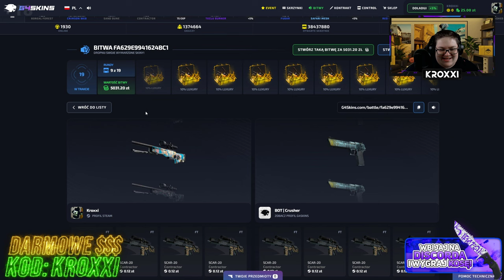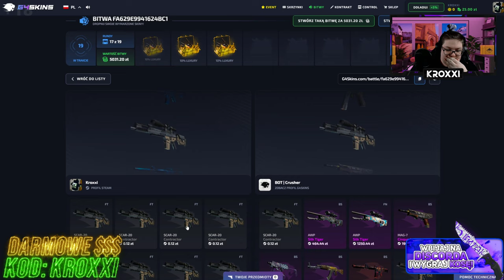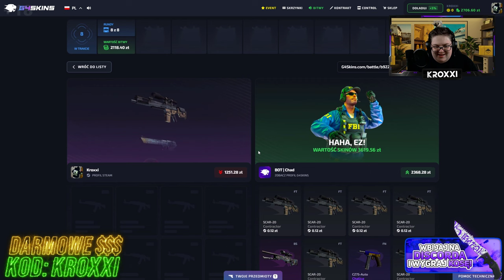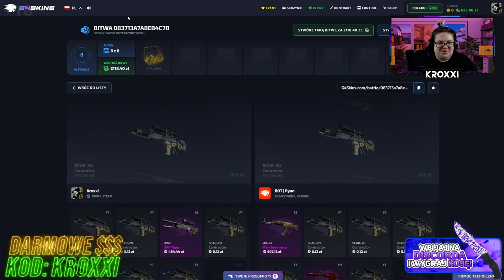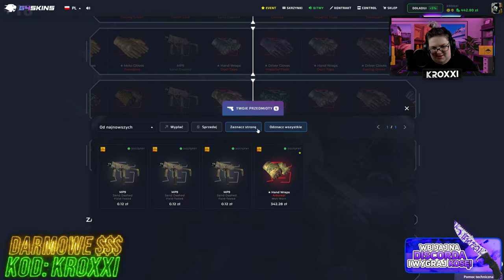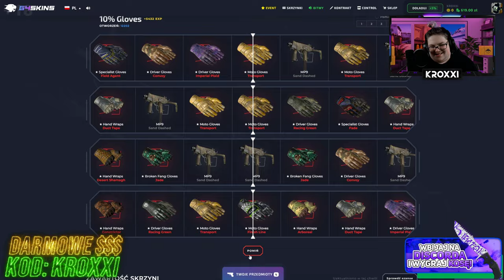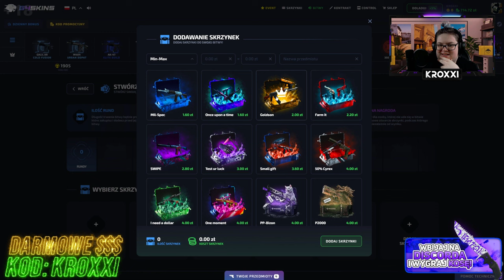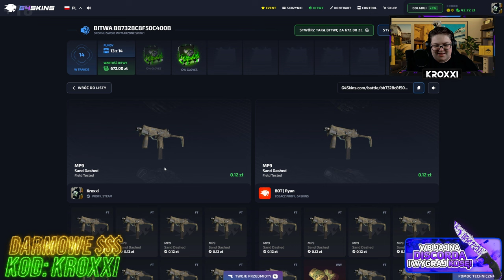🔥ZBUGOWANA BITWA o 15.000 ZŁ!😱 *co tu się stało?!* | G4SKINS💸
●▬▬▬▬▬▬▬▬▬▬▬▬▬๑۩۞۩๑.▬▬▬▬▬▬▬▬▬▬▬▬●
●▬▬▬▬▬▬▬▬▬▬▬▬▬๑۩۞۩๑.▬▬▬▬▬▬▬▬▬▬▬▬●